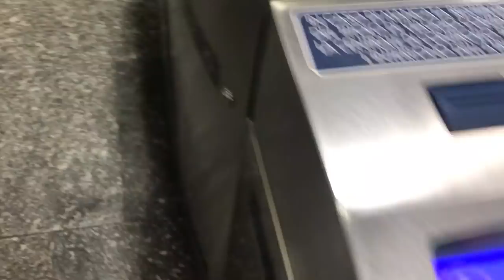VIAJANDO SOZINHA: TORINO | TURIN - ITÁLIA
Estou viajando sozinha pela ITÁLIA e minha primeira parada foi Turin | Torino - Piedmont. Nesse vlog eu mostro as coisas mais legais da cidade e também falo dos preços de acomodação e transporte.

Gostou? Comenta aqui em baixo sua opinião!

Ah, podemos conversar melhor no meu Instagram que é @leticiacecato